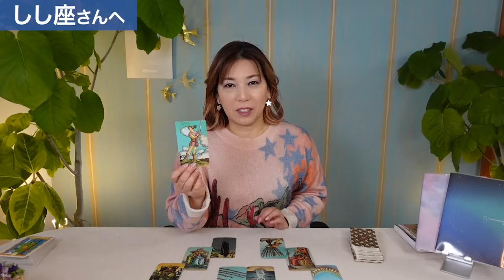【12月前半】♌️しし座さん「今の自分だからこそ見つけられる価値がある！」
クリスマスプレゼントとしてのどうぞ⭐️

🔹ホロスコープBookはこちらから書店さんか、下記にて承っております♪
楽天ブックス：

ターラ

＃【12月前半】タロットリーディング